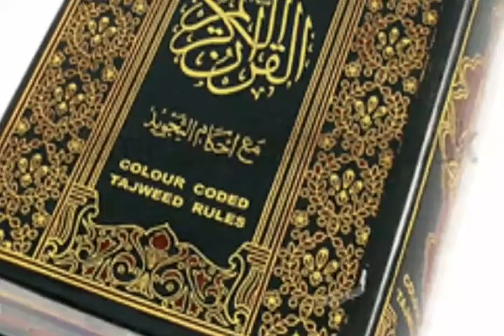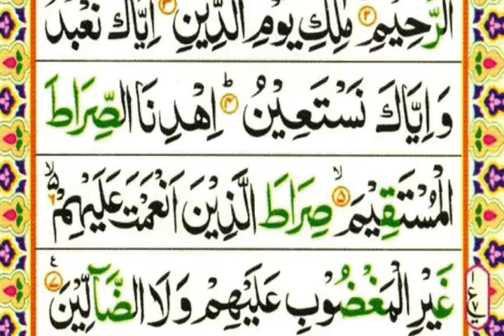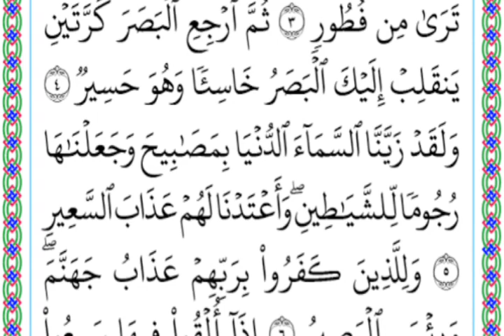Sure fateha qirat by hafiz o qari mohd faiz uddin zubair qadri chisti naqashbandi